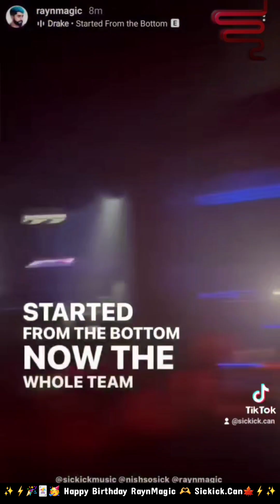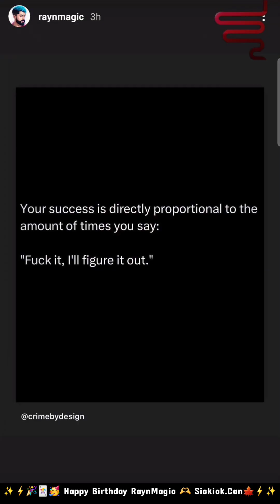⚡️🎂 Happy B!rthday RAaaaaaaa!N 🎉🃏🥳✨️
🎞⌚️ 3:55 🥳 ...missed 3:33pm by a few minutes, had to fix one of the "Fk" edits 🤣🤓🎉✨️
Thank-You for all that You do for the S!CK Crew and the S!CK Army 🦾⚡️
May You receive many bless!ngs for Your New Year 💎 💫
🫶 Sickick.Can🍁⚡️✨️